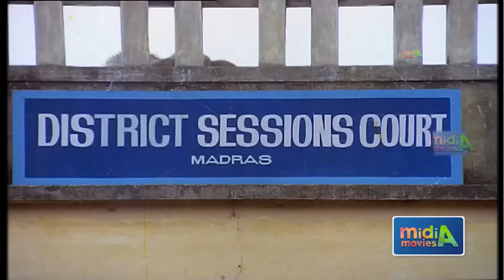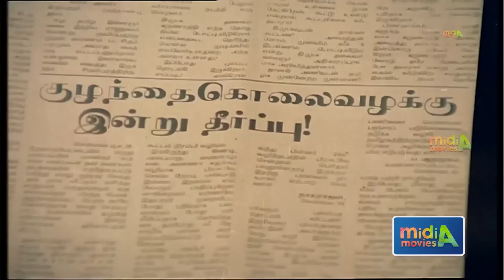சாம்பார ஊத்துடி வெண்ணமவளே